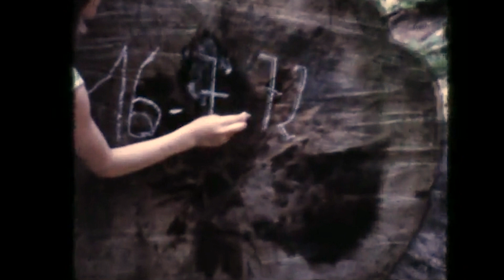Jolie Holland's Highway 72, a duet with Buck Meek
A collage video made by Laura Kiernan